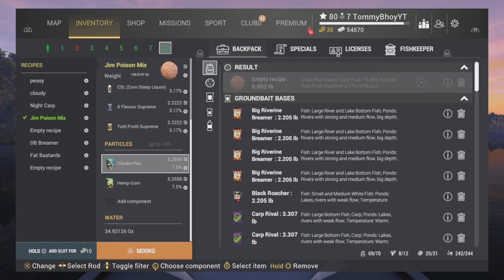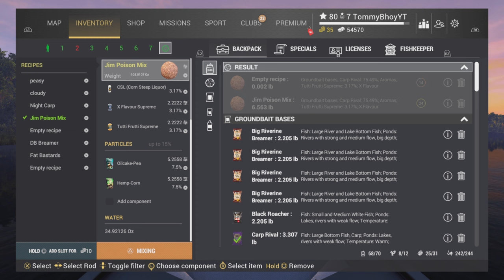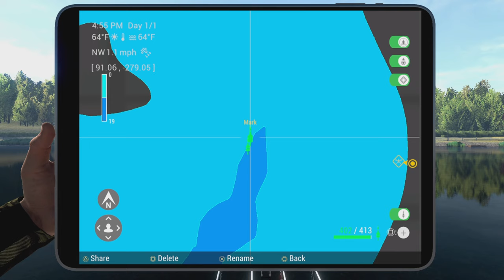Fishing Planet Carp Mix Metric to Imperial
From Jim Poison this is a light mix with big fat unique results and in quick time. From Metric to Imperial system. This mix makes the fishing crazy hectic so make sure you are ready !

00:00 Go
04:55 Metric to Imperial Mix
14:48 keepnet